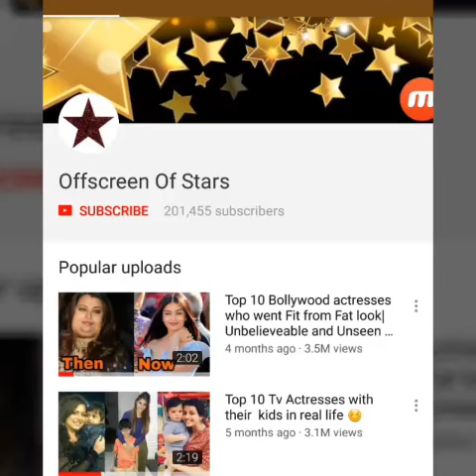Aishwarya Rai's daughter Aaradhya Bachchan birthday celebration with full family and frnds